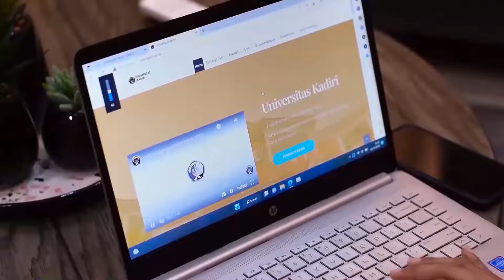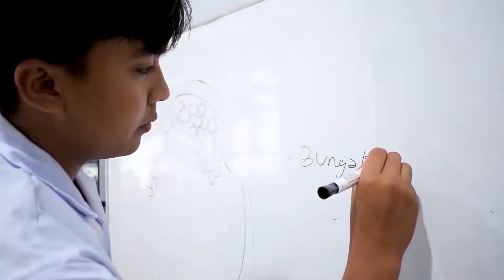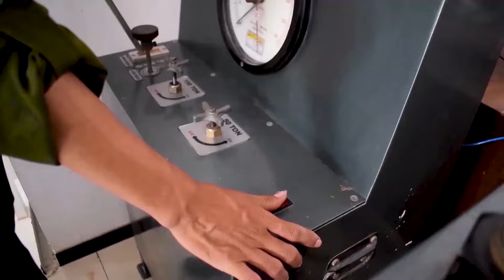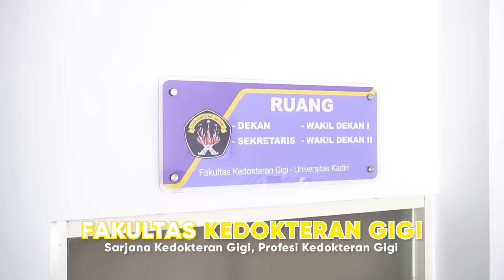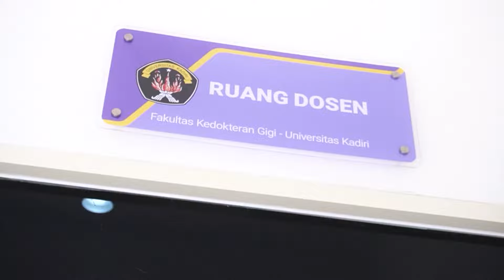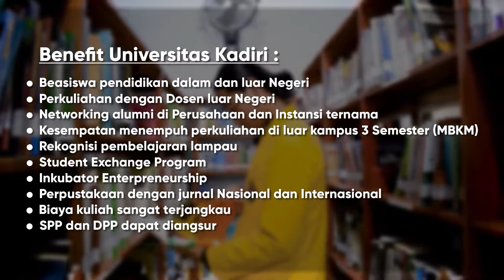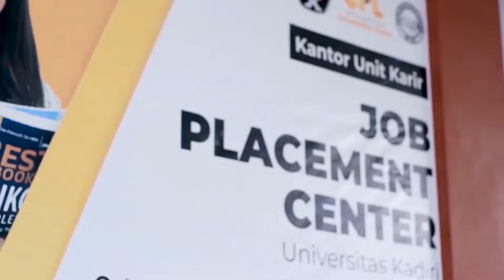Kampus Terbaik di Kediri Raya - Video Profil Universitas Kadiri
Hii Sobat UNIK,, Universitas Kadiri merupakan Kampus TERTUA & TERBAIK di Kediri Raya. Berdiri sejak Tahun 1980.😊👍

Universitas Kadiri akan Mengantarkanmu MERAIH MIMPI ,disinilah Tempatmu mengeksplor pengetahuan melalui 7 pilihan Fakultas dengan 24 Program Studi Unggulan.

Universitas Kadiri memiliki JPC (Job Placement Center),yg Membantu mempersiapkan karirmu. Beragam fasilitas lengkap siap menjadi penunjang.

Beragam Prestasi diraih setiap tahunnya.

Tidak perlu ragu lagi, Jalan mu meraih mimpi sudah jelas ada disini, di UNIVERSITAS KADIRI.👏👏